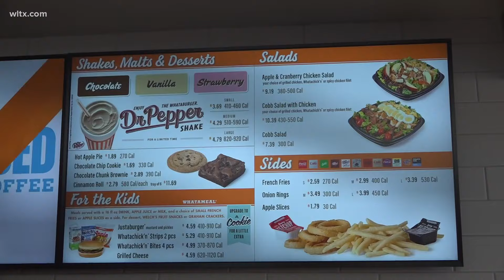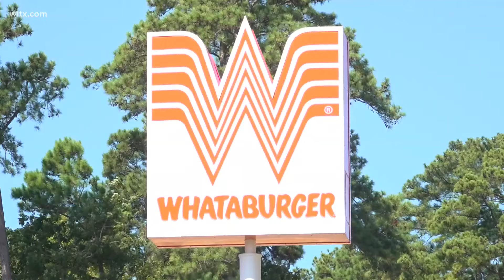Whataburger grand opening in Irmo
The burger joint is open 24-7 for inside and drive thru.